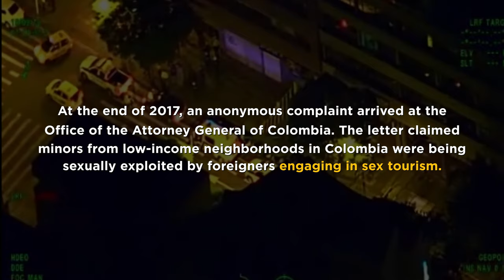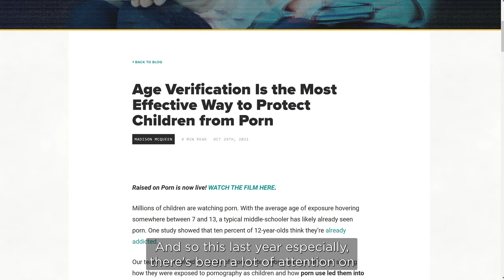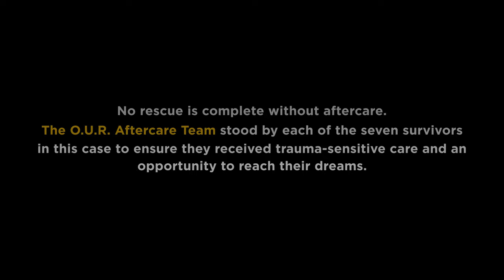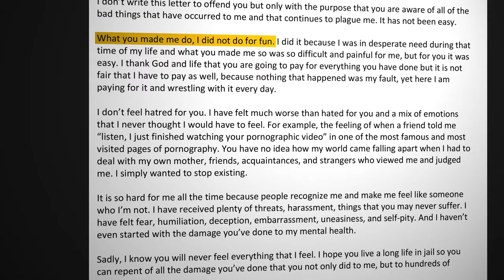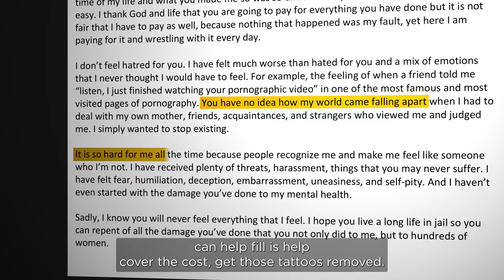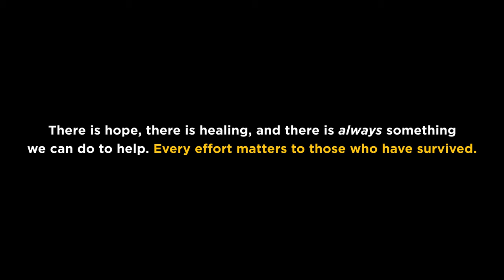Catching A Child Predator | Victor Galarza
Victor Galarza, a sex tourist from New York City, traveled to Colombia to engage in illicit acts with minors. He would target girls between 14 and 16 years old from low-income neighborhoods. Galarza would film the encounters and then upload them to popular porn sites. Galarza had no interest in girls over the age of 18, making the videos he recorded and released online Child Sexual Abuse Material (CSAM), and therefore both highly illegal and sickening.

On May 24, 2022, Victor Galarza was sentenced to 17.5 years in federal prison.

There were seven survivors and O.U.R. Aftercare has remained with them every step of the way.

No operation is complete without aftercare, and your support is vital to our ability to offer survivors this crucial resource for their recovery and healing after facing such darkness. Thank you for being our light. This is why we fight. Join us today.